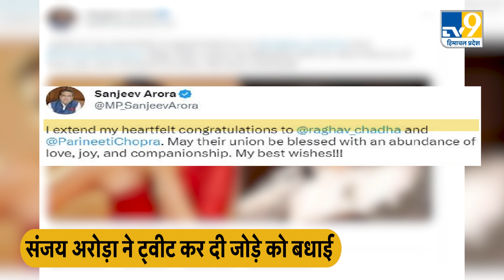AAP सांसद Raghav और Parineeti की शादी को लेकर राज्यसभा सांसद Sanjay Arora के ट्वीट के क्या मायने?